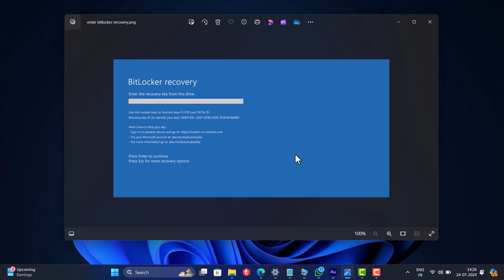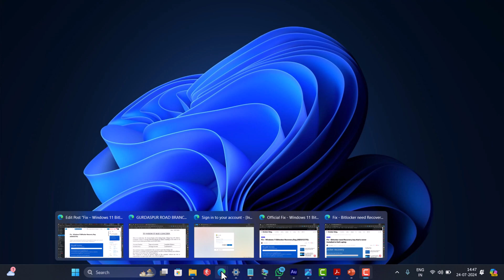Fix: Windows 11 KB5040442 Forcing PCs to BitLocker Recovery (Windows 10 KB5040427)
In this video, I'm going to show you how to fix Windows 11 and Windows 10 PCs boot into BitLocker recovery after installing KB5040442/KB5040427

FOLLOW@GEEKERMAG
FOLLOW@GEEKERMAG
FOLLOW@GEEKERMAG

RECOMMENDED DOWNLOADS